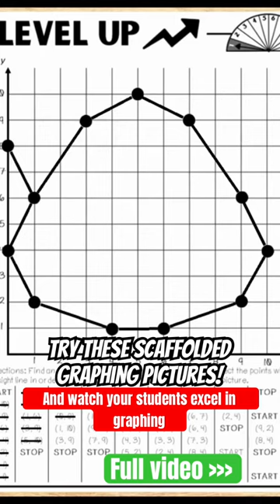Scaffolded Coordinate Plane Pictures Packet. 1st Quadrant and 4 Quadrant graph!